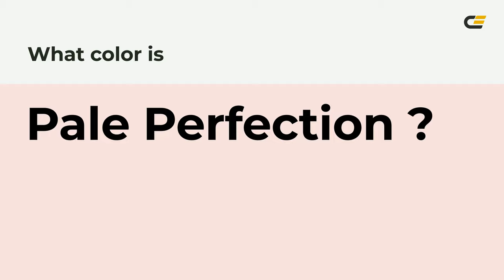Pale Perfection color f7e0de hex Cool Red color f7e0de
What color is Pale Perfection ? f7e0de hex, Cool Red color f7e0de

Hex f7e0de Color Code is also known as Pale Perfection color

Hex f7e0de Color code in RGB color code model is created after adding 96.86% red color, 87.84% green color and 87.06% blue color.
Hex f7e0de Color code in CMYK color (process color) code model is generated after subtraction of 0% cyan, 09% magenta, 1% yellow, 03% black.